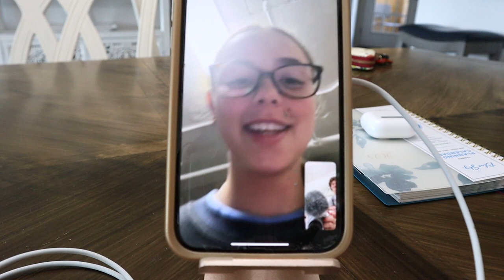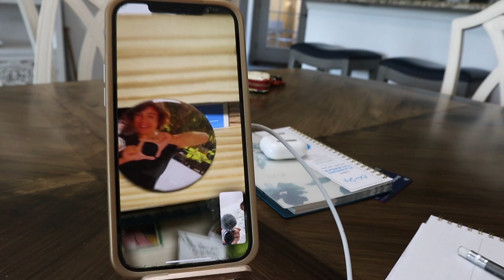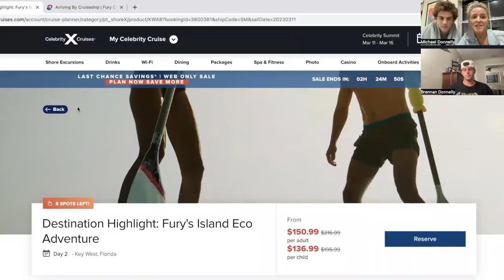Our Spring Break Cruise Just Got Really Sad - Here's Why...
Our Spring Break Cruise just got really sad, see what we are doing about it! Also- get a sneak peek into the port excursions we have planned and let us know if you have done them before and if you have any tips for us! Filmed 3-7-23 Join Our FAMMELLY Adventure!